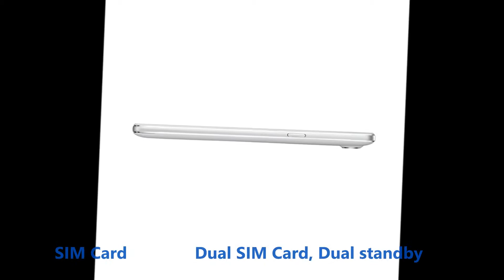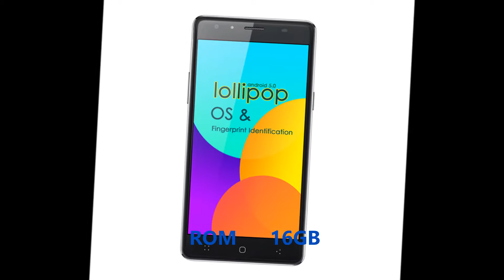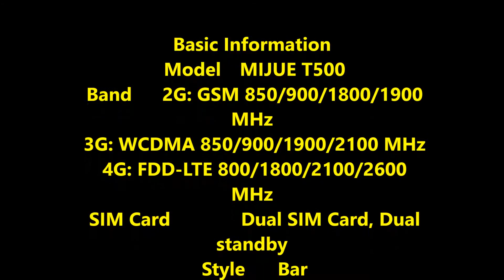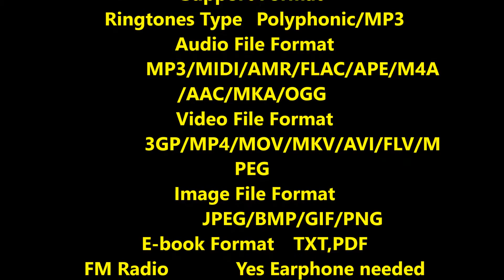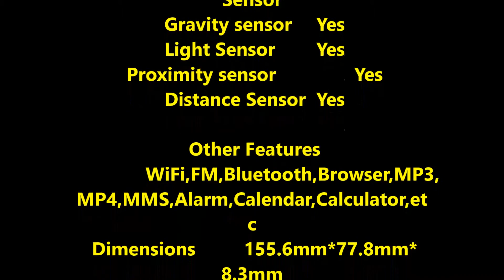MIJUE T500 4G Smartphone